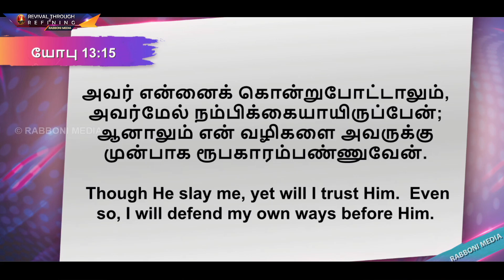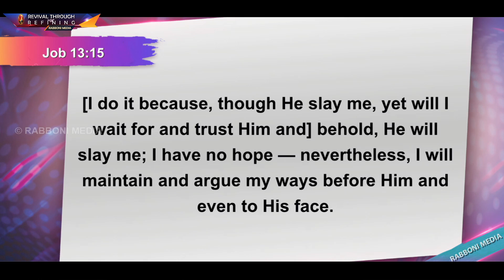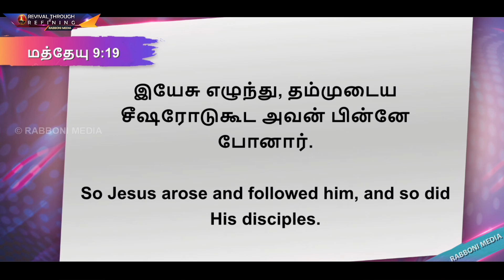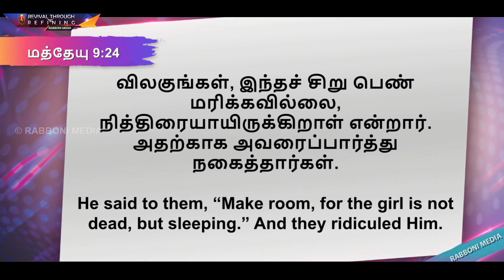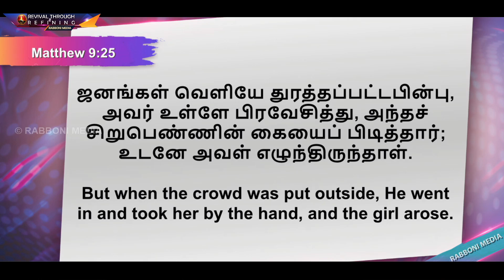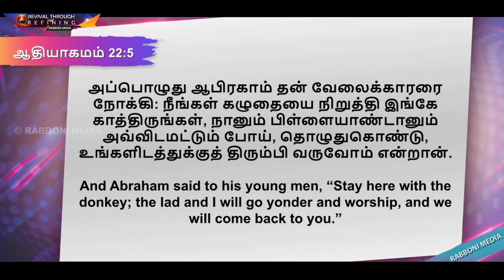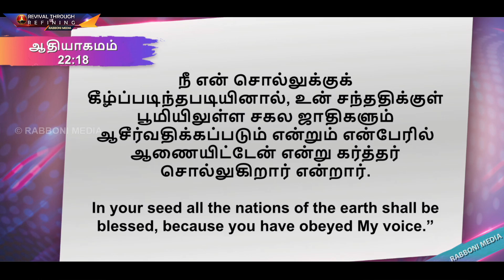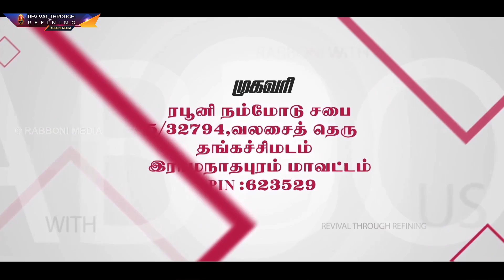🔴 LIVE:: Morning Devotion :: 27-June-2020 :: Rabboni Media